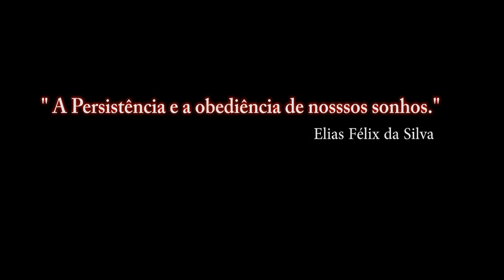Falcon BMS 4.33 Para Recrutas_41º video_ PT-BR